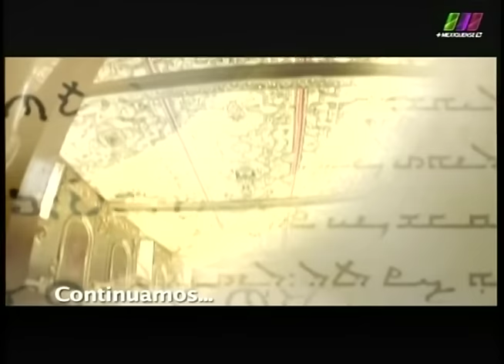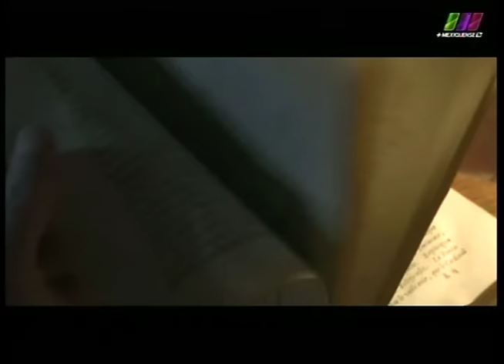La Libertad de Creer 29/11/2015 3 de 6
Programa transmitido el Domingo 29 de Noviembre de 2015 en que hablamos acerca de "La Orden de la Compañía de María". Segmento 3 de 6